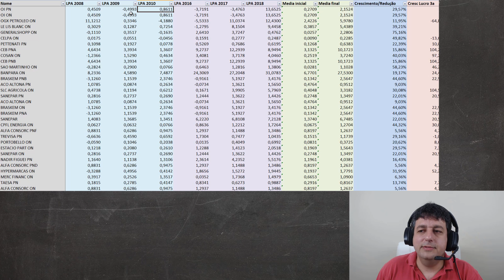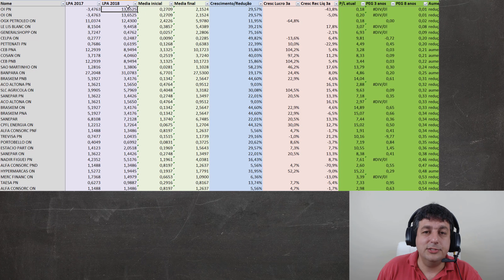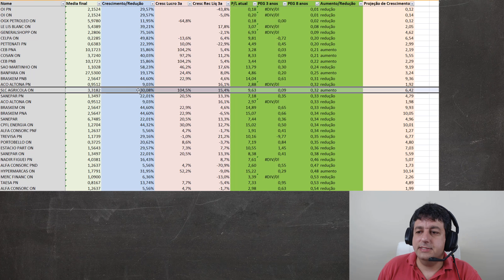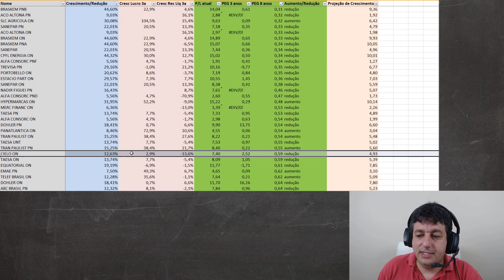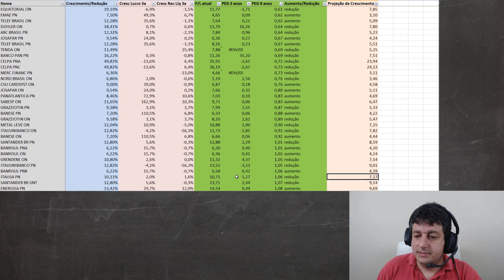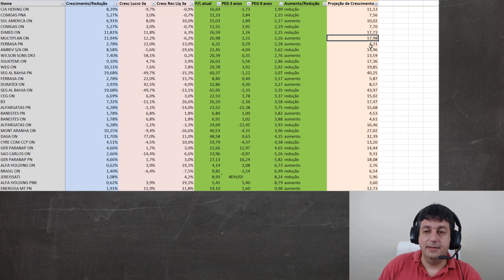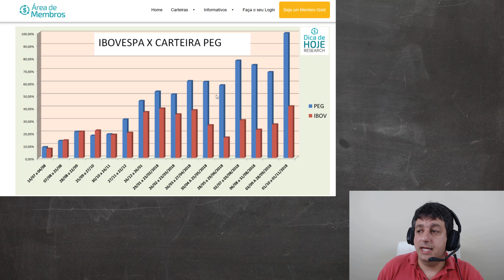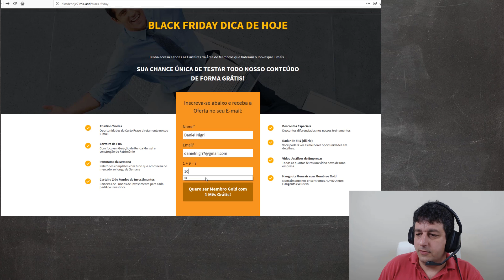Dica de Hoje - Como Projetar Lucros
Black Friday Dica de Hoje - Sua chance de testar a Area de Membros Gratuitamente

Quem já for Membro Bronze não recebe novo email. A senha permanece a mesma e a liberação é automática!!!